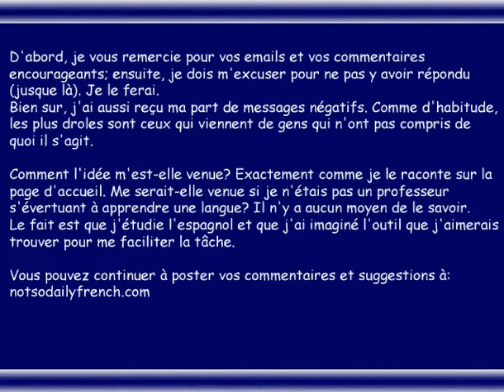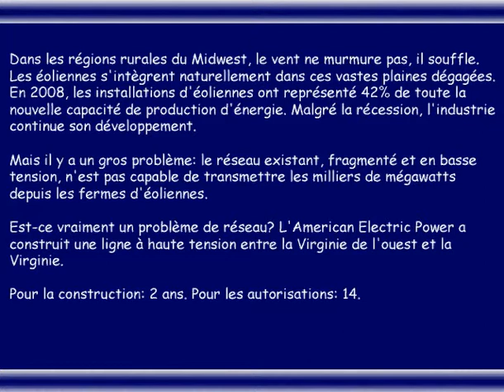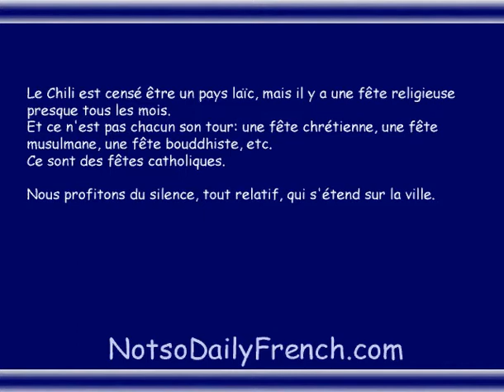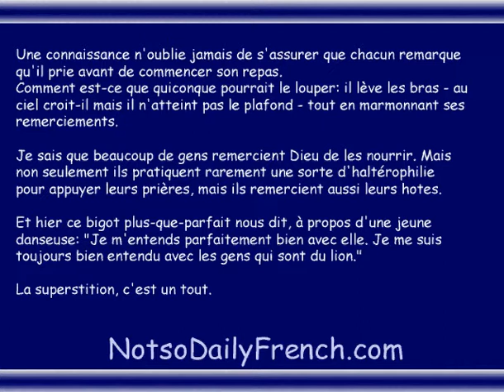Learning French, Superstition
Bilingual Podcasting of the main articles of the newsletter (Not so) Daily French. This week: Thank you, Wind turbine farms, Chilean medicine, Holiday, Superstition.